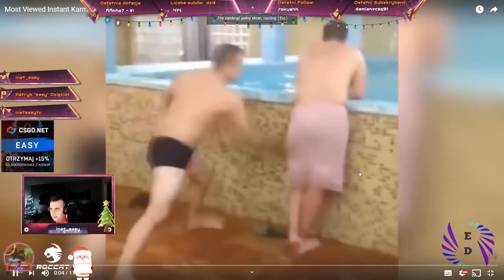Funny Moments Easy #24 - Świąteczny Klimat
Witam